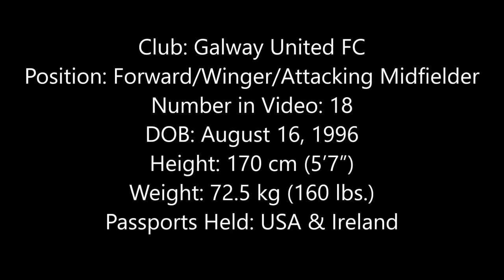Shane Doherty - Galway United 2019